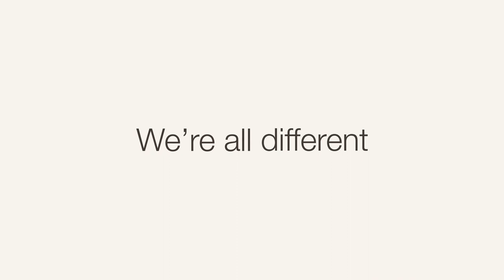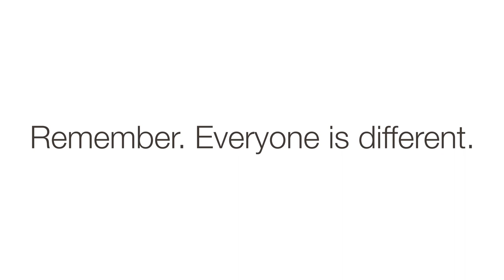First Time Buyer Mortgages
Buying your first home is one of the most exciting things you’ll do. There’s so much to think about but we can help find the right mortgage for you with our wide range of products designed specifically for first time buyers.